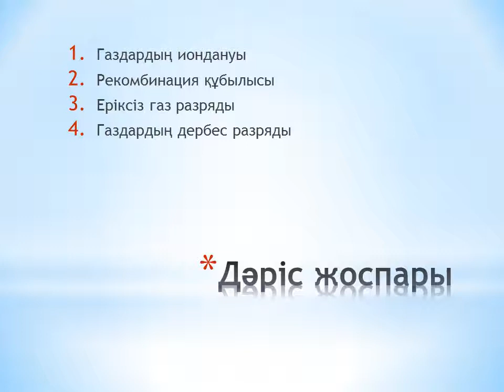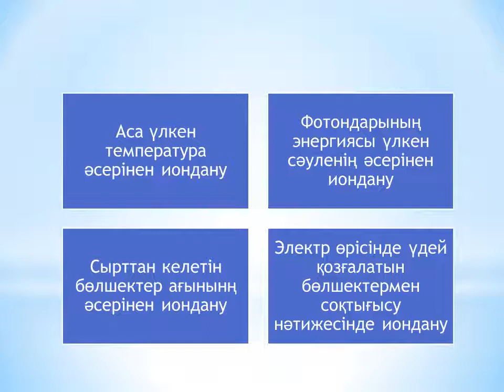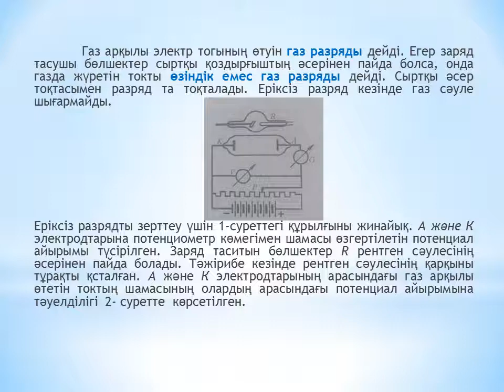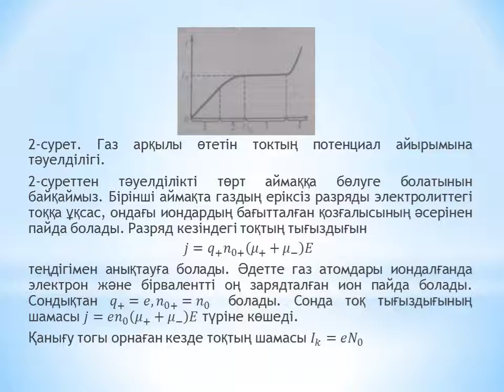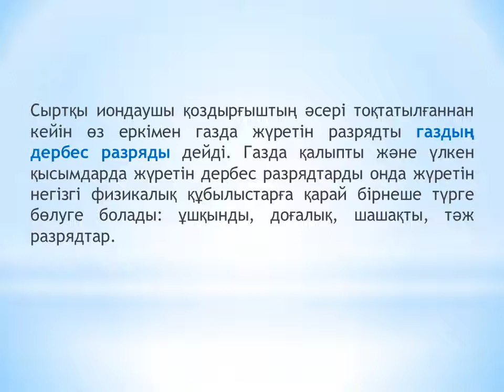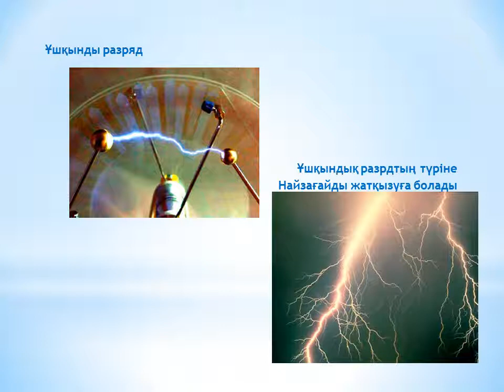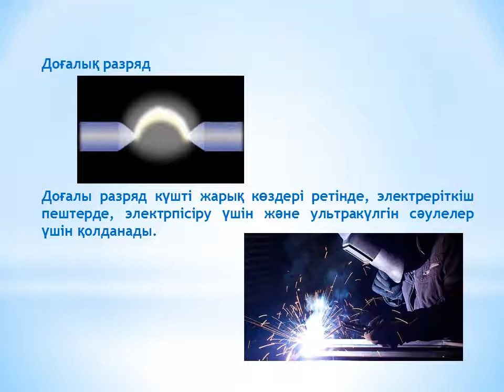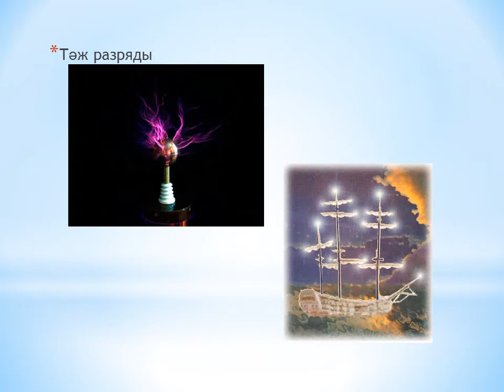10 лекция ЭМ Шанина З К